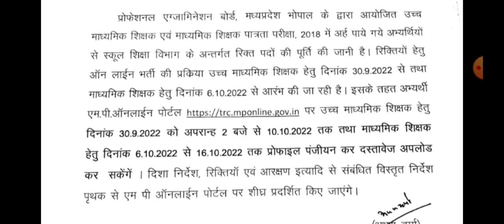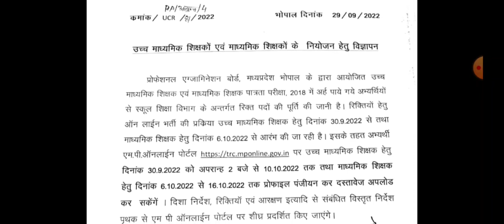dpi varg 01 v 02 ki bina waiting clear huye second counseling ki prakriya prarambh hone bali hai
dpi विभाग वर्ग 1 व 2 की विना waiting clear हुऐ 2nd counseling की प्रक्रिया प्रारंभ होने वाली है

           🙏🙏धन्यवाद साथियो🙏🙏